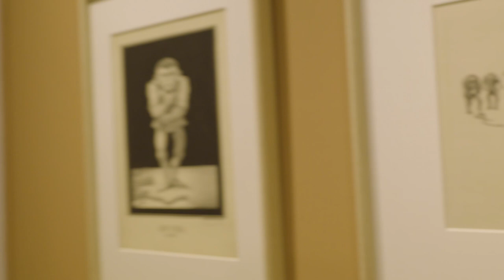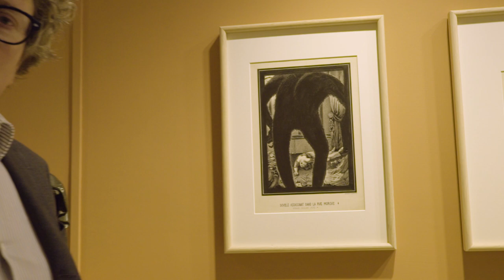Alberto Martini (1876-1954): 'La penna è il bisturi dell'arte'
La mostra di disegni di Alberto Martini presso la Galleria Carlo Virgilio & C. di Roma è presentata dal curatore Alessandro Botta, con Carlo Virgilio e Stefano Grandesso.
Video di Giovanni Troilo